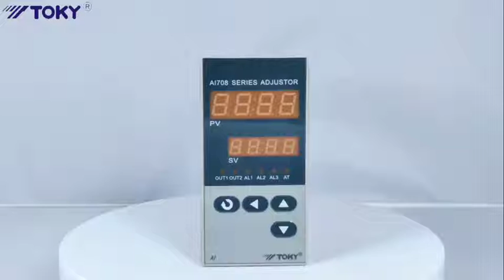AI708 Intelligent Precision Temperature Controller 3A/250V AC 0.3%FS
Quality Intelligent Temperature Controller from China.
Light Country(Changshu) Co.,Ltd quality manufacturer from China.